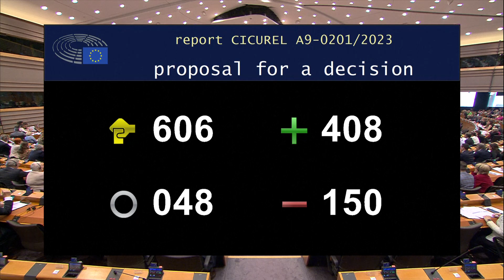MEPs Vote: Request for Waiver of Immunity of Spyraki & Georgoulis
MEPs vote on the following topics: request for the waiver of the immunity of Maria Spyraki - Ilana CICUREL (Renew,FR); request for the waiver of the immunity of Alexis Georgoulis - Andrzej HALICKI (EPP,PL).

Please watch this clip and if you in Volt Party Vote for Bettina Schaut doch mal in mein Reaction Video zum Volt Wahlspot zur europawahl 2024 rein